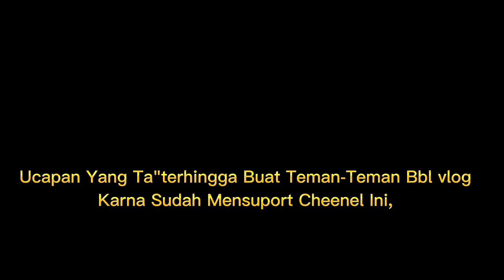Menghadiri Undangan#makan malam bareng Bos#Bbl vlog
makan malam bareng bos dan rekan-rekan kerja
Terimaksih untuk Sahabat-sahaba @Bbl vlog yang selalu mensuport